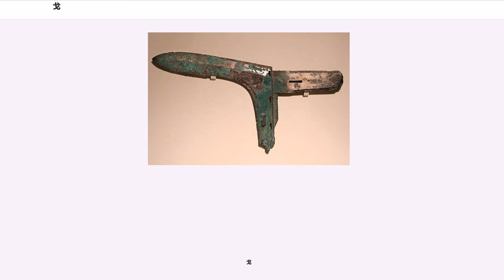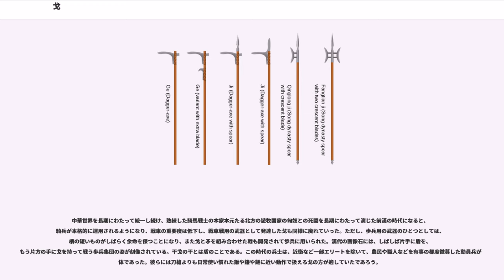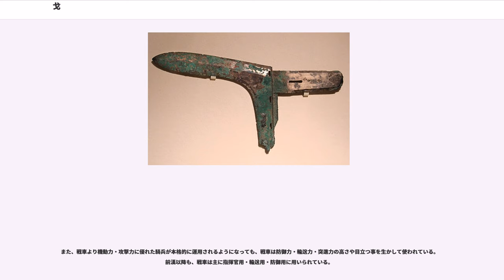戈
戈（カ、ほこ）は、敵を打ち据える動作によって殺傷するのに適した穂先を持つ、古代東アジアのピッケル状の長柄武器（長兵）である。

「ほこ」の和訓を与えられている字には「矛」もあるが、「矛」では金属製の穂先を槍と同様に柄と水平に取り付けるのに対し、「戈」では穂先を柄の先端に垂直に取り付け、前後に刃を備える。ただ日本の歴史時代に実用の武器として用いられたのは「矛」の方のみであるため、日本語文献史料で「ほこ」とある場合、通常は「戈」ではなく「矛」である。そのため、歴史学用語としては訓読みするより音読みの「カ」で読まれることが多い。

戦争を「干戈を交える」という表現する。仏教では「兵戈無用」という言葉があり、これは兵が軍隊、戈が武器を意味している。また戦、武という漢字にも戈が入っている等から、古代では兵器としての代名詞となっていたことがうかがえる。

「戈」の穂先はその歴史の大半で青銅製であったが、後世の戦国時代以降には一部鉄製も現れた。青銅製の戈をあえて銅戈（どうか）と呼ぶこともある。本項の写真の右側の、茎（なかご）に当たる「内」の部分を、竹や木製の柄に開けた穴に挿し込み、穂先の穴「穿」に通した紐で縛って固定した。戦車戦などで引っ掛けながら斬る鋭い刃が付いたものと、断面形が方形に近い打撃武器的なものが存在した。

中原から中国東北部・朝鮮半島に広まった戈は、刃が手元に向かって湾曲した「胡」と内の部分が縮小退化する一方、刃身は大きく幅広となり、ちょうど矛をくの字に曲げたような姿に変化した。日本で出土する戈もこの形態に準じる。弥生時代に伝来し、当初は実用の武器であったと考えられるが、次第に祭具としての用途が主となり、銅鐸のように象徴的意義を追求して実用には適さない姿へ巨大化していき、弥生時代の末期まで用いられた。銅戈、鉄戈の他、舶来の金属剣をかたどった石剣同様、石戈（せきか）も発見されている。

刃がこのような形状で柄に取り付けられていたのは、後に中華世界を形成する東アジアの都市国家世界での貴族戦士間で戦われた戦車戦が、接近戦、白兵戦の段階に達した戦局において、こうした形状の白兵戦用武器が適していた為である。両手で柄を持って用い、戦車どうしがすれ違う時に、敵に打ち込んで突き刺したり戦車から転落させる、引っ掛けて首などを斬るといった用法で戦った。戦車戦においては矛のような突く武器よりも、戈のような切りつける武器の方が命中の確率や打ち合いによる防御性が高く、戦車の突撃力によって武器を敵に打ち込んだときの衝撃が、不安定な疾走する戦車の上に立っている使用者を戦車から突き落とす危険が少なかったからである。この衝撃はむしろ、斬りつけられた敵戦士の体の上を戈の刃が滑っていくように働き、効果的に敵戦士の体に切り傷を与えることができた。こうした刃の機能は、周以降の戈において、内側の刃になめらかな曲線が用いられることで、さらに著しく効果的になっている。

当時の戦車は、英語で言うタンク (tank) ではなく、チャリオット (chariot) と呼ばれる二輪の軽快な馬車であった。馬は二頭程度で、貴族戦士は三人乗車し、そこに矛などを持った徒歩の従卒が数人従ってひとつの戦闘単位を成した。中央に「御者」が立ち、左側では戦闘単位の指揮官である「車左」が、戦闘指揮と弓矢による遠方からの射撃戦を担当、右側では戈を携えた戦士「車右」が控え、接近戦、白兵戦に備える。この戦車が車左の指揮を受けながら御者の操作により戦場を疾駆し、車左自ら弓射による射撃戦を行いつつ、白兵戦にもつれ込んだ時点で、二台がすれ違って車右どうしが戈で斬り結び合う、あるいは敵の戦車に追いすがり、車左や御者に戈の斬撃を加える。

こうした戦術は不安定な戦車上で立った状態での乗車、弓術、操車術、すれ違いざまの戈による斬りあいのいずれをとっても、日常の高度な訓練を必要とし、労働時間に代えてこうした戦闘訓練に専念できる、都市国家社会に君臨する貴族階級でなければ身につけることは困難なものばかりであった。しかし、東アジアの都市国家間の戦闘では、古代ギリシアのポリス社会と異なってそれほど大規模な歩兵動員もできず、小規模な歩兵集団は戦車戦に熟達した貴族戦士に容易に圧倒された。そのため、馬と戦車自体の大きさや速度による精神的威圧効果、熟達した遠方からの弓矢による射撃、接近時の戈による白兵戦という3つの特性を持つ戦車はもっとも強力な戦闘力であった。

しかし、新石器時代以来続いた、殷、西周、春秋時代といった都市国家の時代から、鉄器による農地開発が進んで人口が...